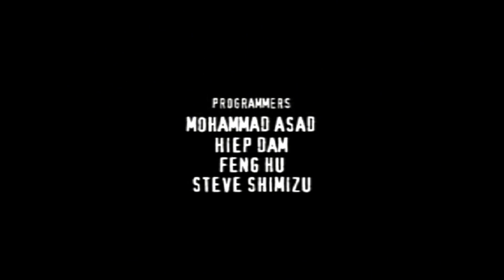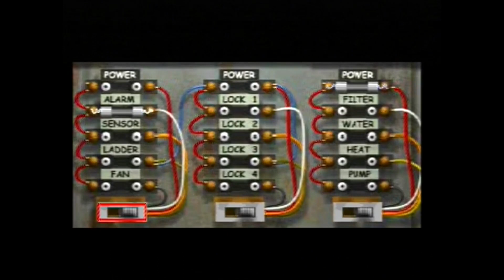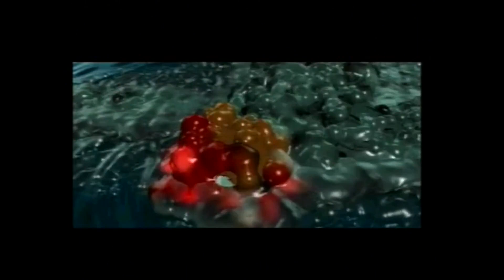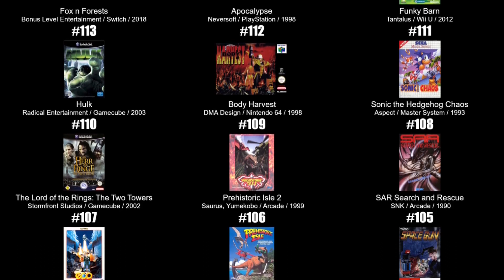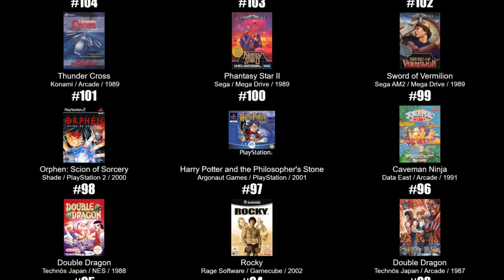Fear Effect 100%'d - Both Parts in 1 - UltraKintaro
My coverage of "Fear Effect" compiled into one video.

Thoughts and Trivia:
-That comment on the remake "hopefully" being on the way seems to have jinxed it as it was cancelled less than 2 weeks after the video went up. Oops.